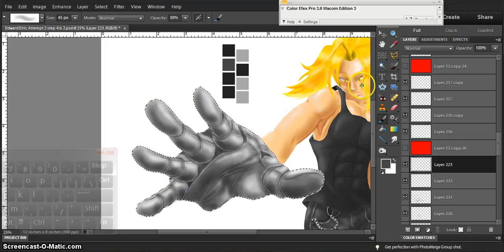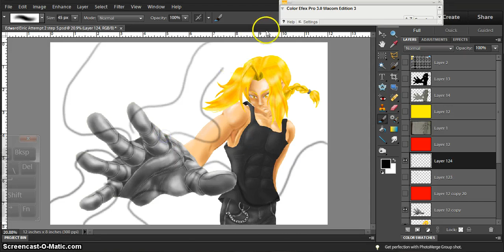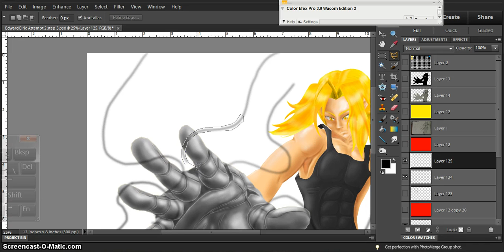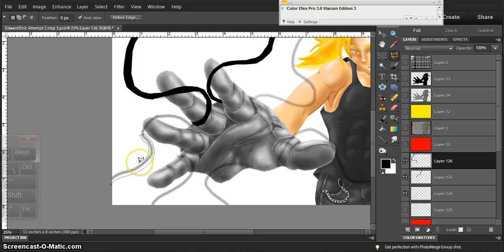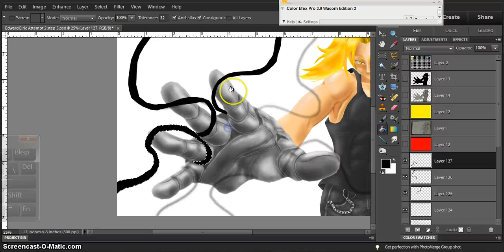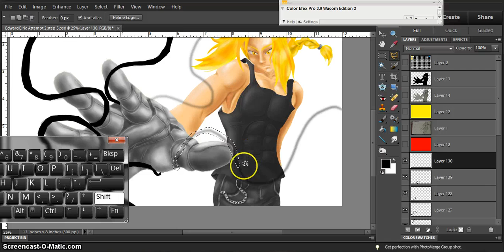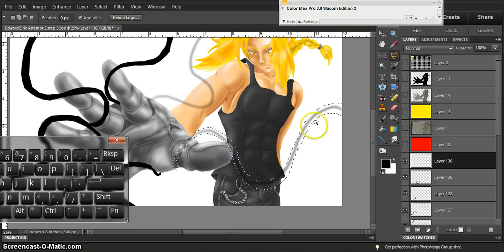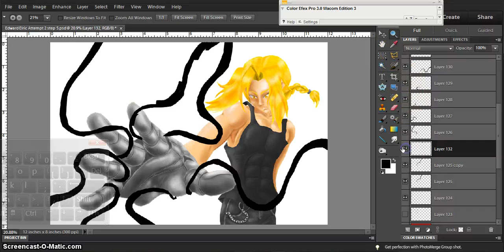Digital Painting Edward Elric from the Anime Fullmetal Alchemist Attempt #2 Part 20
Watch me create a digital painting of Edward Elric from the anime Fullmetal Alchemist from a blank white work space to being a one of a kind piece of art created by me in Adobe Photoshop. This is my second attempt at doing the same original fan art concept of Fullmetal Alchemist and/or Fullmetal Alchemist Brotherhood.
Fair warning I’m not sure exactly how many videos this will take because I’m going to be focusing a lot on the details and I’m also going to take my time because I want this to look right and I also want this piece to have a slightly different look to it when compared to other art pieces that I have created.
This is going to be my second attempt at doing this because there are going to be things that I learned from my first attempt that I believe will help me out this time around. I also did some things differently for instance I started this one out with a hand drawn sketch that I did in one of my sketchbooks with only the main body sketched out with just a few pencil marks for the hand and arm because I wasn’t sure if that was how I wanted the hands to look so I left it to where if I wanted to change it while I worked the details on the sketch wouldn’t mess up my work flow so that’s why the hand in scanned sketch might not match the digitally made art that you will see me working on in this document.
I do not claim Edward Elric  as my original character because I did not create him character or character design those rights belong to the creators of Fullmetal Alchemist and/or Fullmetal Alchemist Brotherhood. The only rights that I’m claiming in the creation of this piece of art I’m creating is what you see me create on screen.